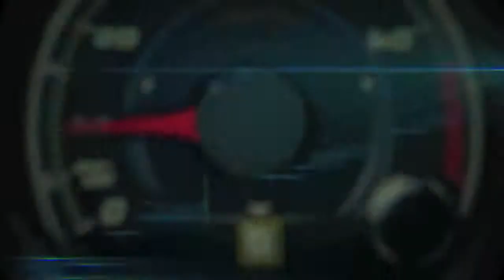Autos 0-60 - Autos 0-60 - Debut de Daniel Suárez en la NASCAR XFINITY Series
Autos 0-60 - Debut de Daniel Suárez en la NASCAR XFINITY Series